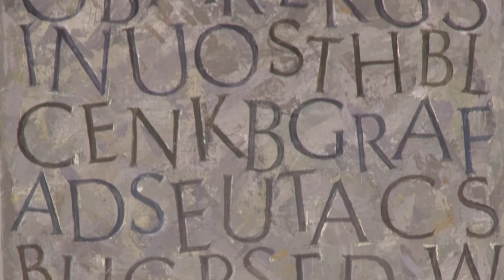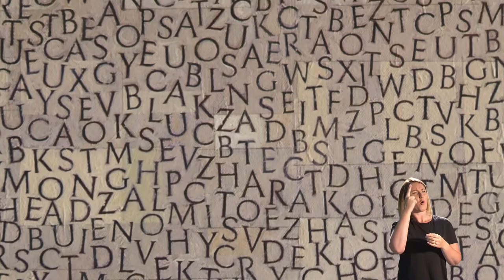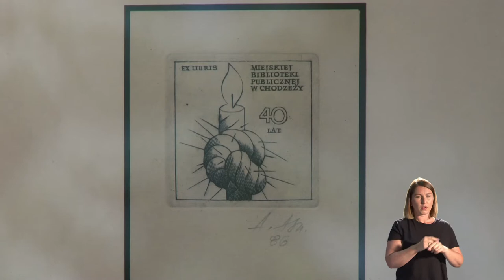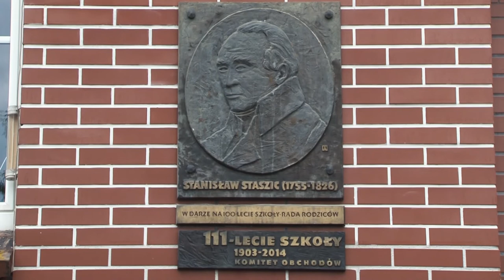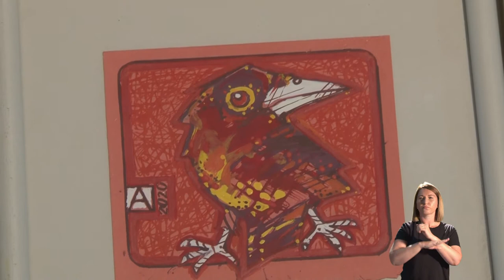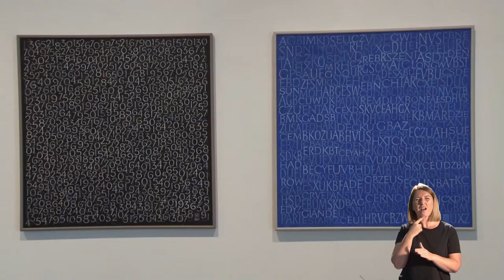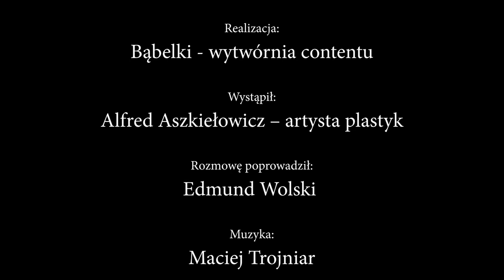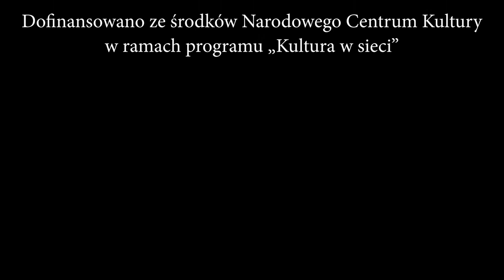Artyści Północnej Wielkopolski - Alfred Aszkiełowicz (odc.1)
Filmu z cyklu Artyści Północnej Wielkopolski. Bohaterem odcinka jest Alfred Aszkiełowicz. Film został zrealizowany przez nasze Biuro Wystaw Artystycznych i Usług Plastycznych w Pile w ramach programu dotacyjnego "Kultura w sieci".